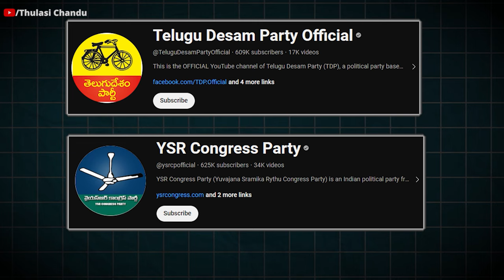పవన్ కోసం జనసేన సోషల్ మీడియాది స్వచ్ఛంద యుద్ధం || Thulasi Chandu Clips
This video is about @JanaSenaParty social media and how it worked for Election 2024. This Video is one of the five parts of the main video of Journalist @ThulasiChandu Channel